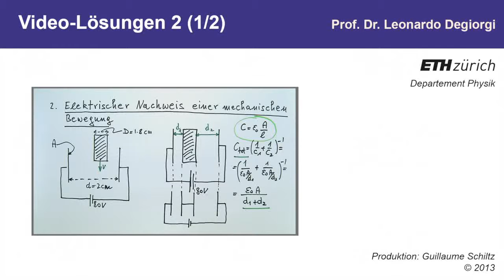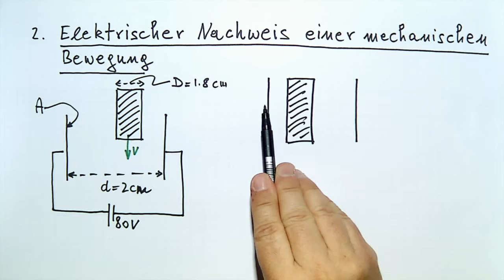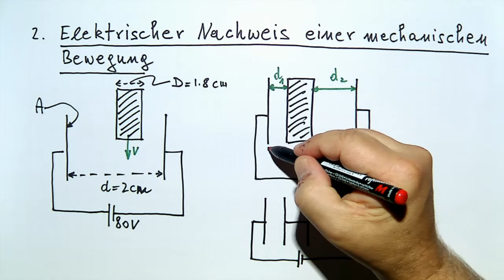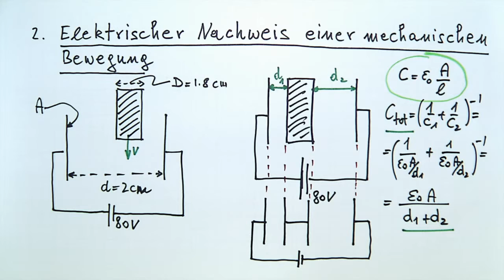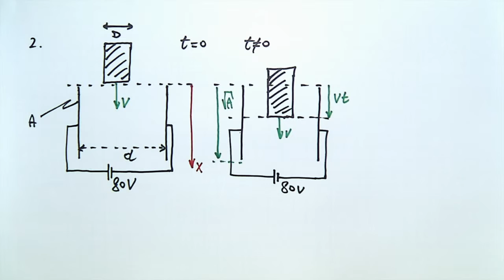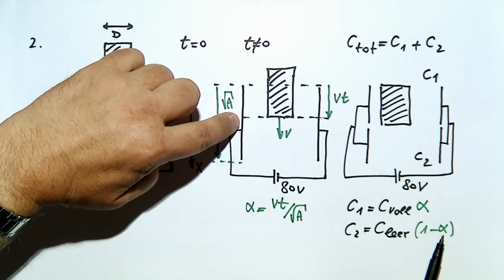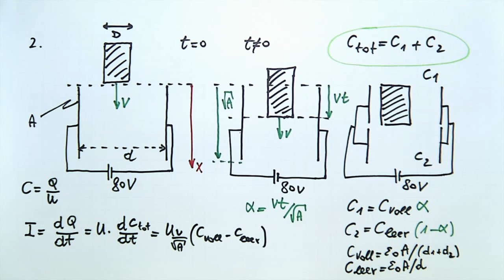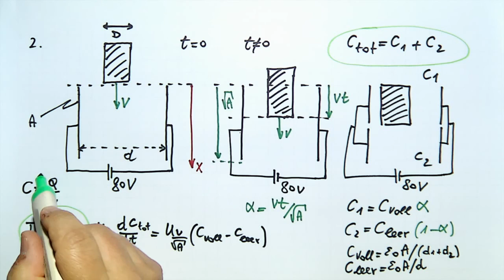Elektrischer Nachweis einer mechanischen Bewegung ☆ Aufgabe & Lösung ☆ Physik Lernvideo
) Zum Thema "Elektrischer Nachweis einer mechanischen Bewegung" sehen Sie im Folgenden die Lösung für eine Beispielaufgabe. Die Aufgabenstellung finden Sie unter folgendem Link:

Ein Plattenkondensator mit quadratischen Platten habe die Abmessungen A = 0,75 m2 (Fläche der Platten) und d = 2 cm (Abstand der Platten). In den Kondensator werde eine Metallplatte gleicher Fläche und der Dicke 1.8 cm parallel zu den Kondensatorplatten mit der konstanten Geschwindigkeit v eingeschoben (der Rest des Zwischenraumes sei mit Luft gefüllt). Am Kondensator liege eine konstante Spannung von 80 V an.

Das Original-Video wurde durch eine Creative Commons Lizenz für die Wiederverwendung zugelassen und stammt von:
EduPhys ETH Zurich